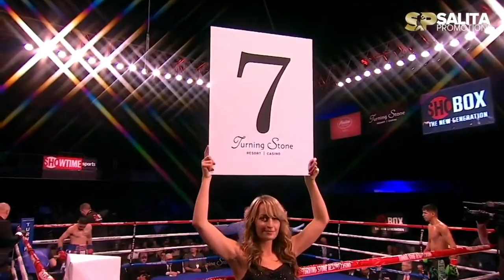JESSY ANGEL HERNANDEZ VS ERNESTO GARZA FULL FIGHT